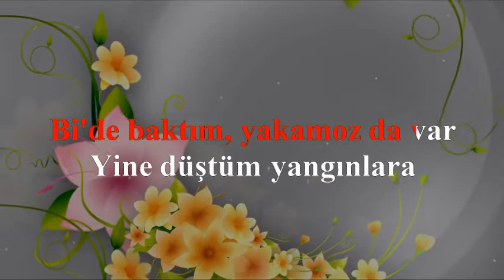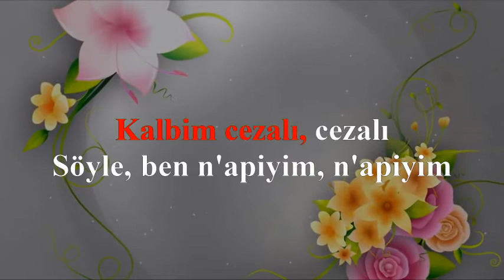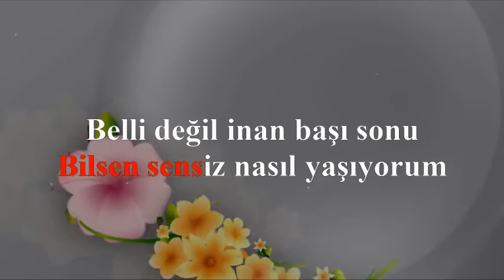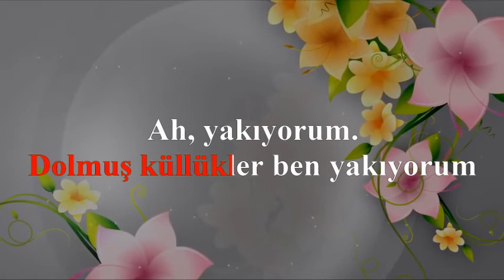Edis - Arıyorum (KARAOKE)